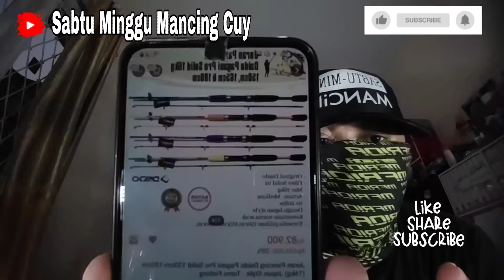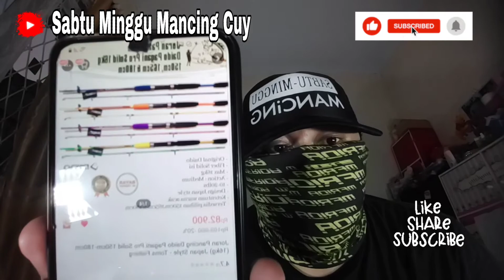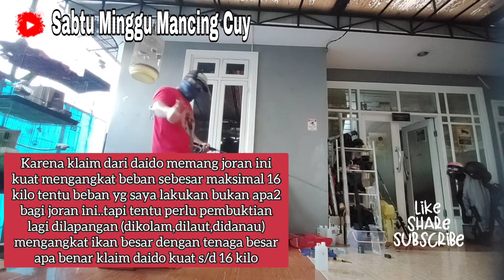Review Joran Daido Pagani Pro Solid kuat maksimal 16 kg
halo agan2 kali ini kita mau review joran murah dari daido..harganya dibawah 100 ribu yg katanya kuat angkat 16 kg gan..gmn reviewnya langsung aja lihat videonya